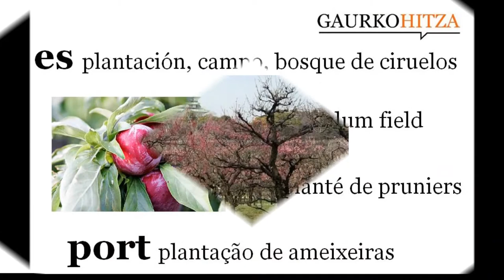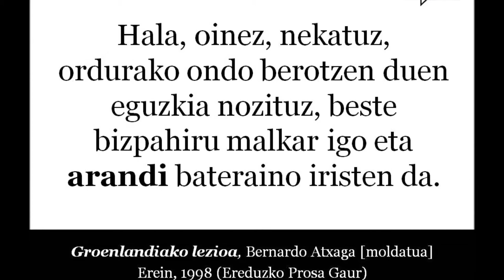arandi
iz. Aranak dauden tokia, aran-basoa, aran-saila.